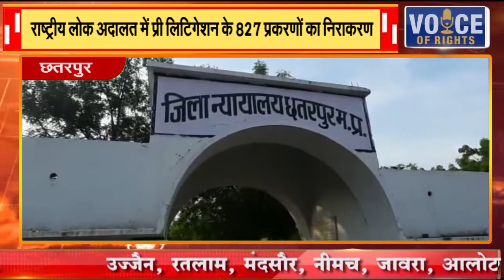छतरपुर || राष्ट्रीय लोक अदालत में प्री लिटिगेशन के 827 प्रकरणों का निराकरण